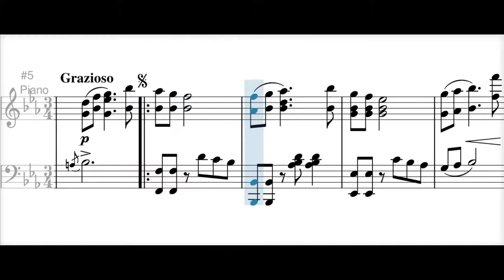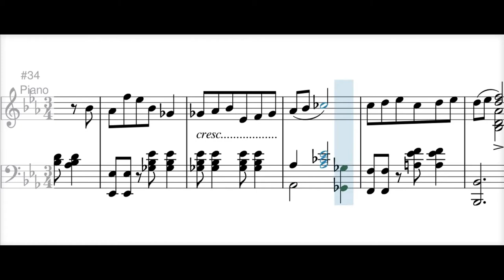Emmita (pasillo) - Luis A. Calvo